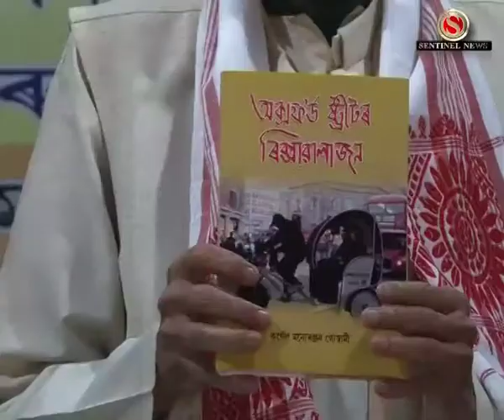Oxford Streetar Rikshawalajan